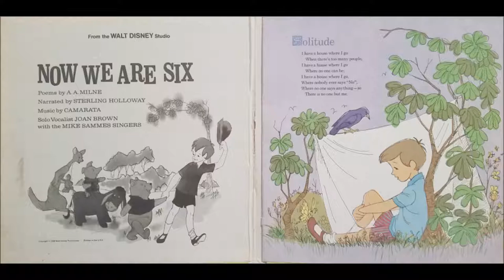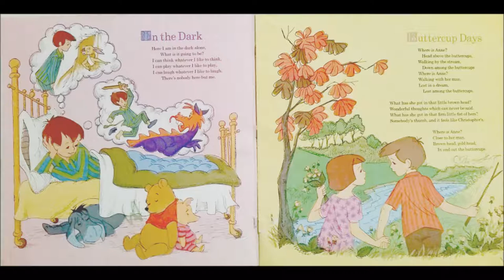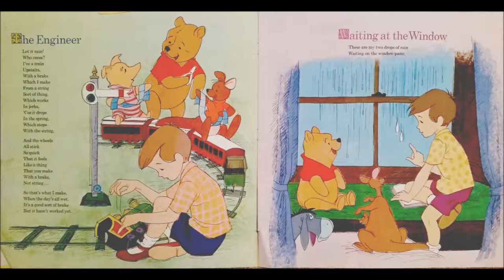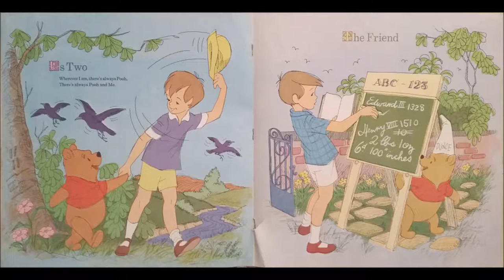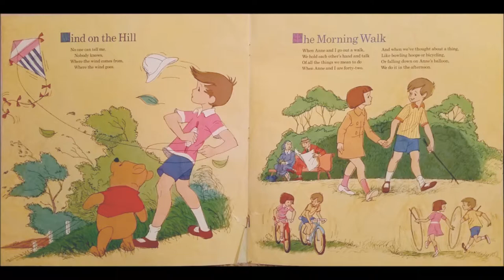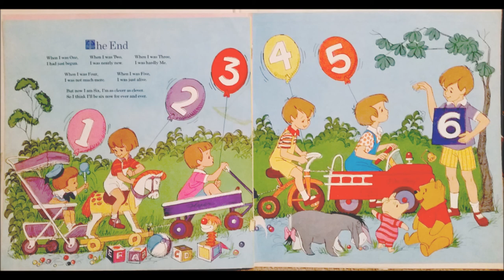Now We Are Six (1968) Disneyland Book and Record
Sterling Holloway, as Winnie the Pooh, recites some of A.A. Milne's classic poems, featuring songs sung by the Mike Sammes Singers (featuring Joan Brown) and composed by Tutti Camarata.